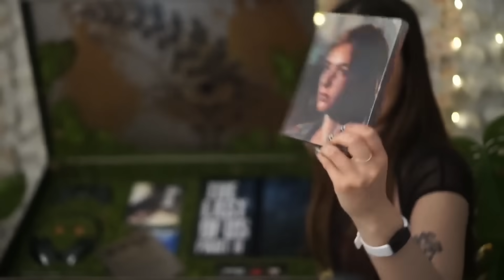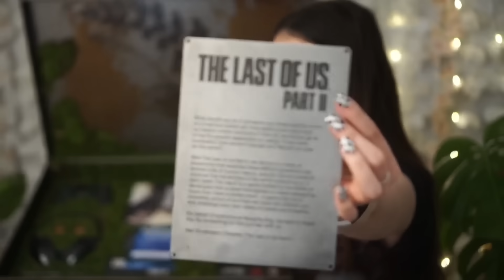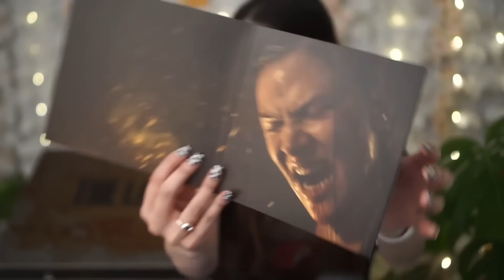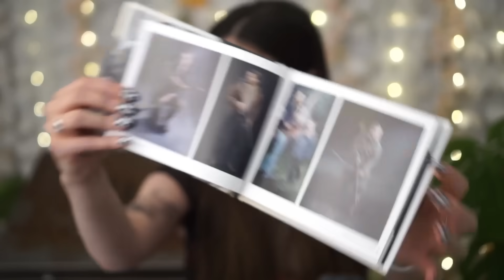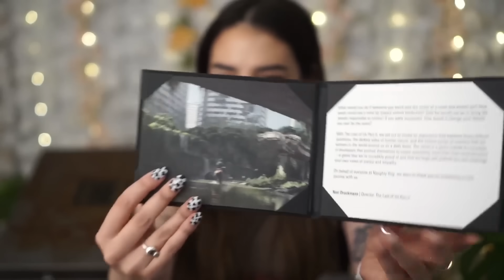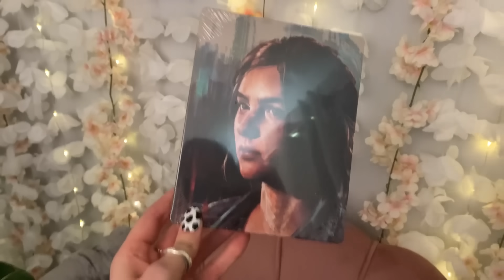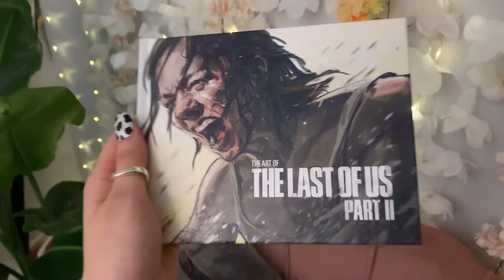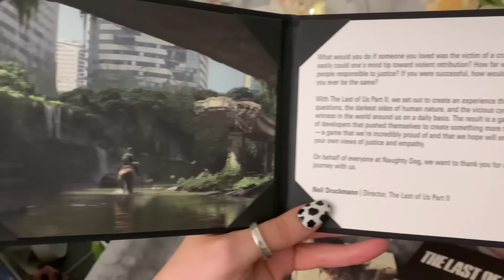SUPER LIMITED EDITION THE LAST OF US 2 UNBOXING & GIVEAWAY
OPEN ME (=^_^=)